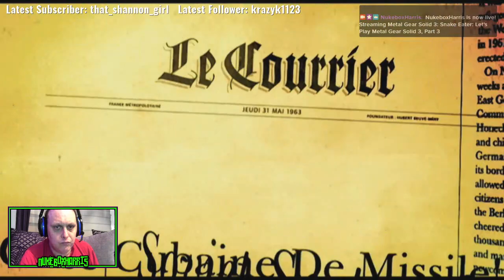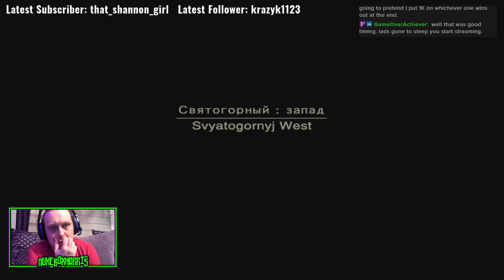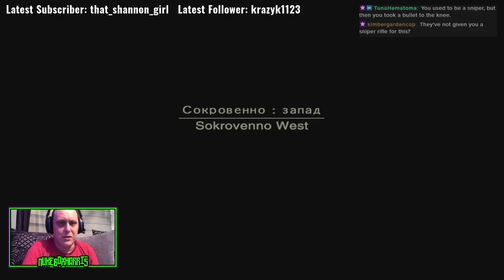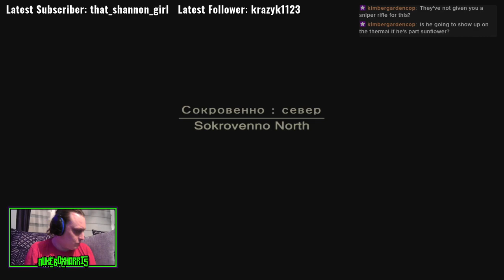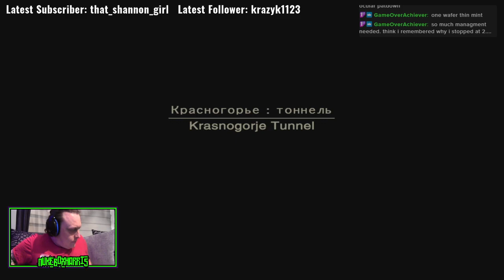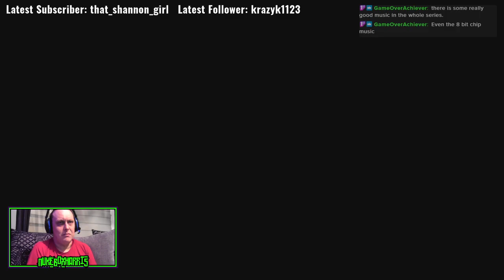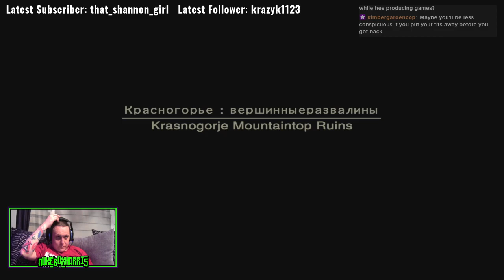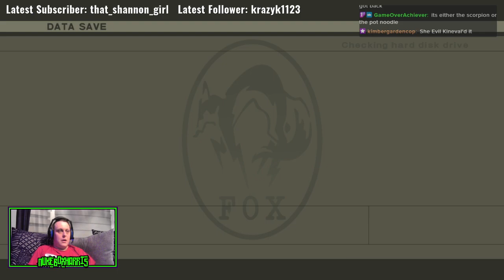Let's Play Metal Gear Solid 3, Part 4